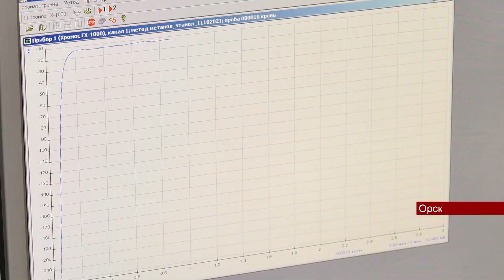09062023 Как в лаборатории Орска берут анализы на метанол